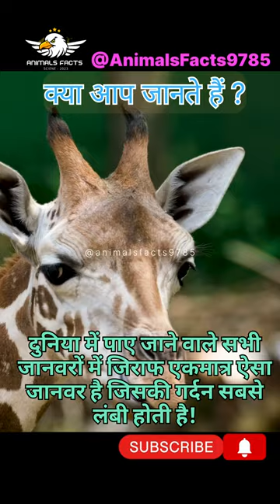जिराफ के बारे में रोचक तथ्य🤯🦒 facts giraffe animals shortvideo 🔥🔥